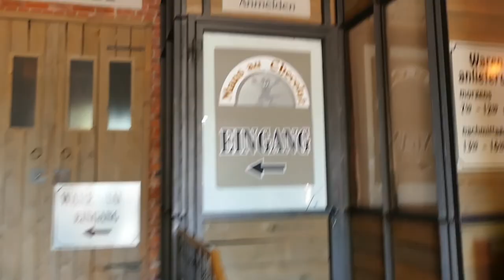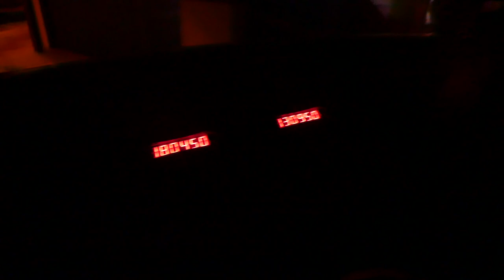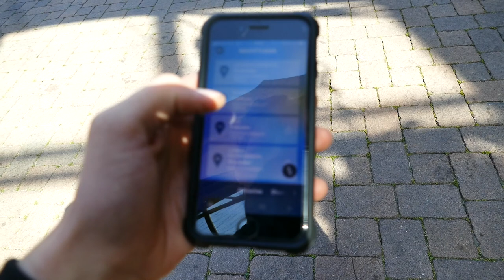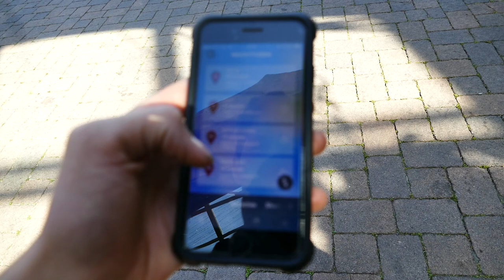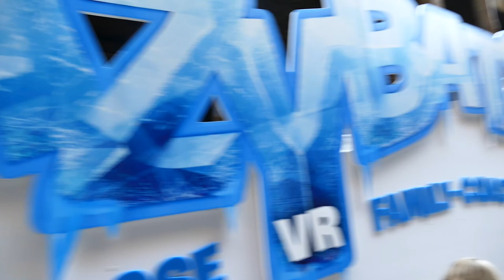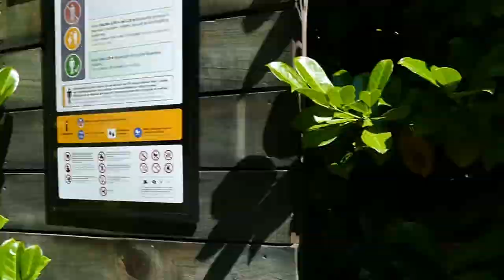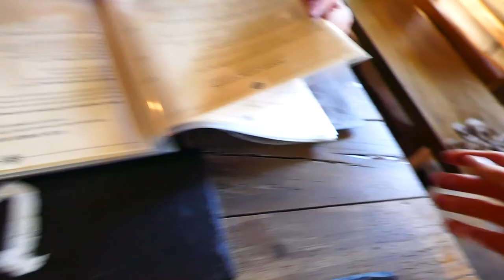PRETPARKVLOG #15 - NIEMAND IN PHANTASIALAND?!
Hallo , en welkom op het kanaal Plopsa updates !

Loop jij altijd naakt rond en heb je kleren nodig kijk dan eens in onze shop!!

Op dit kanaal vindt je nieuwtjes van de Plopsa group , on - off rides en nog veel meer !
Dit kanaal wordt beheerd door de 2 broers Yarne en Brent en natuurlijk ook Rayah, die vol passie voor Plopsa jullie zoveel mogelijk bezorgen !
Wij zijn echte themapark liefhebbers en daarom verschijnen er ook video's van andere park buiten de Plopsa group.
Ons homepark is natuurlijk : Plopsaland De Panne !

Hopelijk vinden jullie onze video's tof en dus veel plezier op ons kanaal !

Hier nog enkele afspeellijsten !